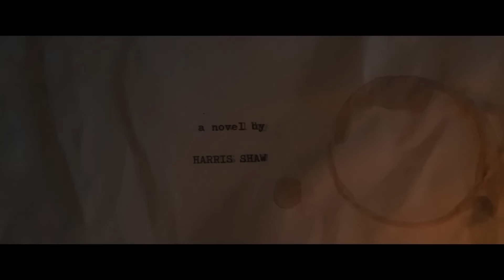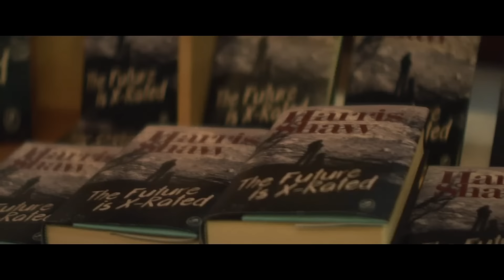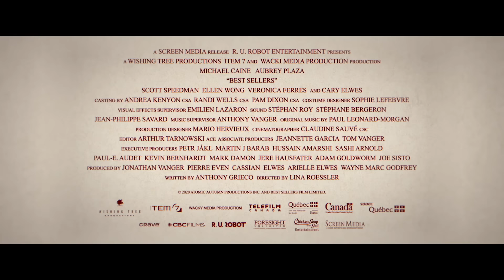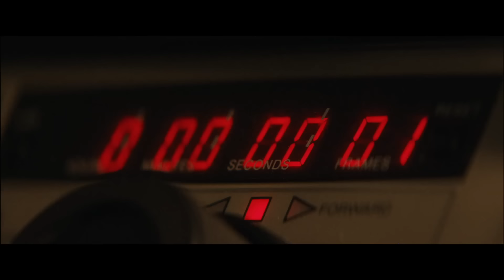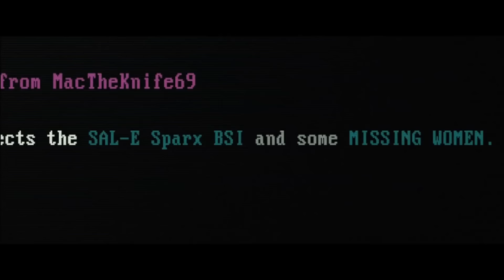THE BEST UPCOMING MOVIES 2021 (Trailer) #8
Upcoming Movies That Can Be Found In This Video:
0:05 - THE VAULT (2021) Freddie Highmore
1:56 - ETERNALS (2021) Final Trailer
4:43 - FOUNDATION (2021) Sci Fi Series
6:59 - BEST SELLERS (2021) Aubrey Plaza
9:03 - PRISONERS OF THE GHOSTLAND (2021) Nicolas Cage
11:01 - BAD CANDY (2021) Corey Taylor, Horror Movie
12:40 - BROADCAST SIGNAL INTRUSION (2021) Harry Shum Jr.
14:39 - EAST OF THE MOUNTAINS (2021) Tom Skerrit, Mira Sorvino
16:00 - DAY OF THE DEAD (2021) SYFY Series

 2021 -